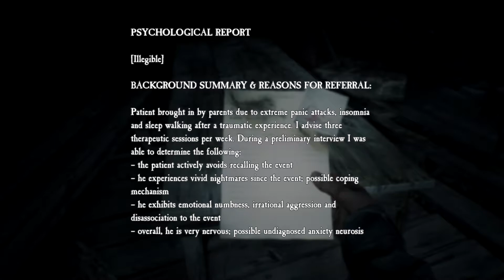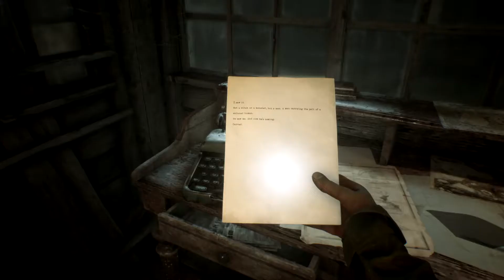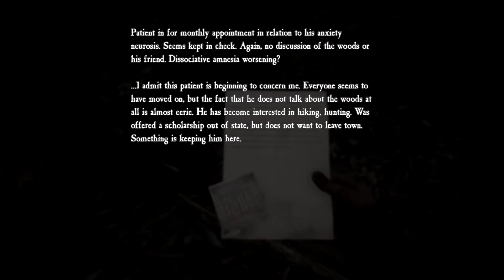Sawmill - Let's Play Blair Witch - Part 5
Blair Witch Game Walkthrough Gameplay includes a Review of the Single Player Campaign for Xbox One X and PC. My 2019 Blair Witch Video Game Gameplay Walkthrough will feature the Full Game. This Blair Witch Game Gameplay Walkthrough will include a Review, all Campaign Missions, Blair Witch Game, New Gameplay and the Ending of the Single Player.